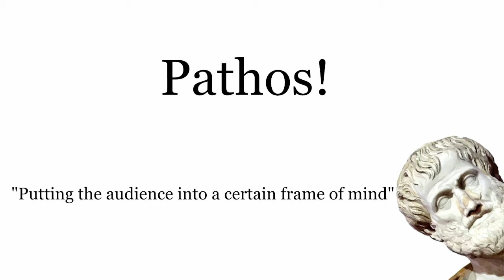10 Problem med A Swedish Elephant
Farbror Blå och Morbror Grön Podden pratar om 10 problem med A Swedish Elephant.